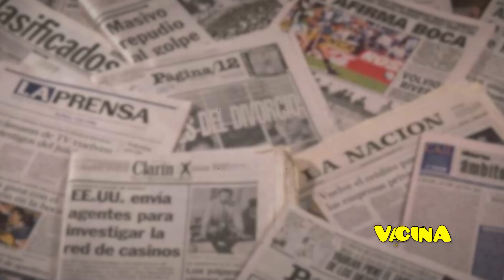PETER RECIBE VISITA DE LAPIZCAL.